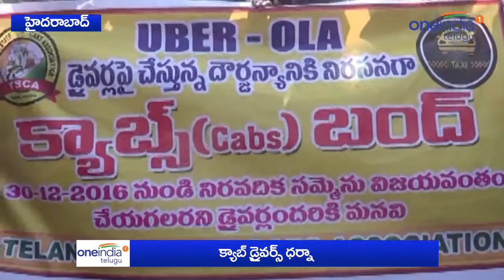Cab Drivers Andolana | Hyderabad - Oneindia Telugu.